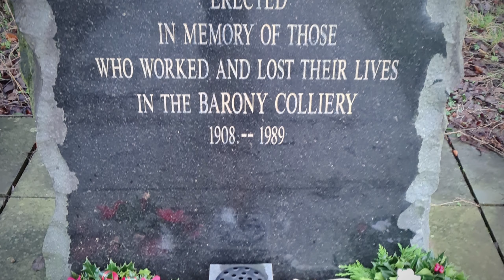Ayr Harbour and Barony A Frame